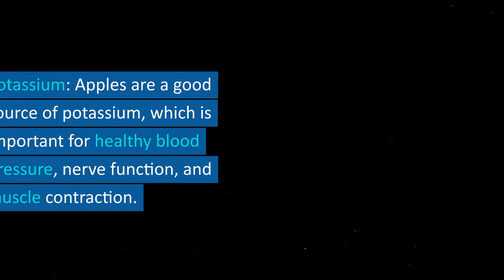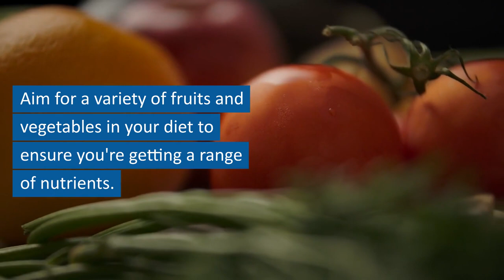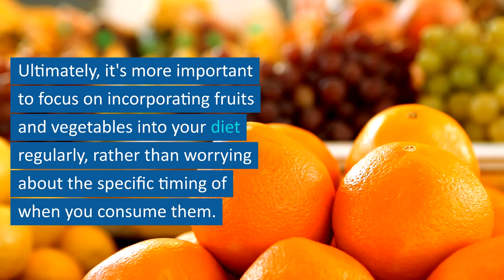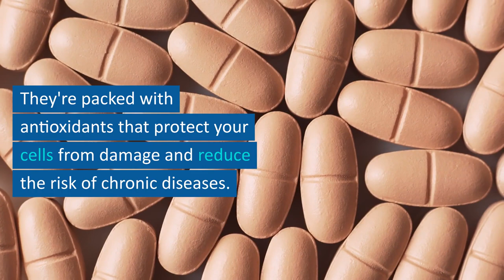The Importance Of Eating An Apple Plus Daily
🍏 Discover the Delicious Secret: An Apple a Day! 🍏

Hey there, wonderful viewers! Get ready for a juicy, crunchy journey into the world of apples and why they should totally be a part of your daily routine. You've heard the saying, "An apple a day keeps the doctor away," and guess what? It's not just an old wives' tale; it's backed by some seriously cool science!

First things first, let's talk about why apples are the unsung heroes of the fruit kingdom. These humble fruits are more than just a tasty snack; they're packed with nutrients and benefits that can do wonders for your health. We're talking about vitamins, fiber, antioxidants, and more!

💪 Nutrient Powerhouse: Ever wonder why your grandma told you to eat your apples? Well, they're like nature's multivitamins, loaded with vitamin C, vitamin A, potassium, and that all-important dietary fiber. They're like a nutritional one-stop-shop.

🌾 Fiber's the Magic Word: If you're on a mission for a healthy gut and a trim waistline, fiber is your best friend. Apples bring it in spades! Fiber helps you feel full, aids digestion, and keeps your tummy in happy-mode.

🛡️ Immunity Boost: Feeling a little sniffy? Apples are like a shield for your immune system. They're armed with vitamin C, your immune system's trusty sidekick, helping you fend off those nasty bugs and stay healthy.

🏃 Beyond the Heart: Apples aren't just about keeping your heart in tiptop shape (though they do that too). They're a weight-watcher's dream! Fiber helps you feel full, making it easier to resist those not-so-healthy snacks.

💡 Steady Blood Sugar: Are you worried about blood sugar spikes and crashes? Apples can help with that. Their natural sugars are balanced out by fiber, giving you a gentle, energy-boosting ride.

🍎 Varieties Galore: Red Delicious is just the tip of the apple iceberg. There's a whole world of apple varieties out there, each with its unique flavor and personality. We'll explore Gala's sweetness, Granny Smith's tartness, and Honeycrisp's juiciness!

🍏 Practical Tips: Want to incorporate apples into your daily life? We've got you covered! From easy snack ideas to breakfast boosters, we'll share some practical tips to make sure you get your daily apple fix.

So, join us in this apple adventure! It's not just about keeping the doc away; it's about embracing a healthier, crunchier, and more delicious you. Let's make eating an apple a day the tastiest and healthiest habit you'll ever adopt! 🍏🍎
🥦 Vegetables: Think of veggies as your body's superheroes. They come in all shapes and sizes, each with its unique superpower. Spinach and kale are like the hulking green giants that give you iron and calcium for strong bones and muscles. Carrots are like the vision-enhancing agents that keep your eyes sharp, just like a superhero's keen senses.
🌈 Variety is the Spice of Life: Eating a rainbow of fruits and veggies isn't just about aesthetics; it's about getting a wide range of nutrients. Each color represents different vitamins and minerals, so the more colors you include, the more you supercharge your health.

🥗 Fun in the Kitchen: Experimenting with fruits and vegetables in the kitchen can be an adventure. Try making smoothie bowls with a kaleidoscope of fruits or turning zucchini into noodles for a healthier take on pasta. It's like having your own culinary laboratory!